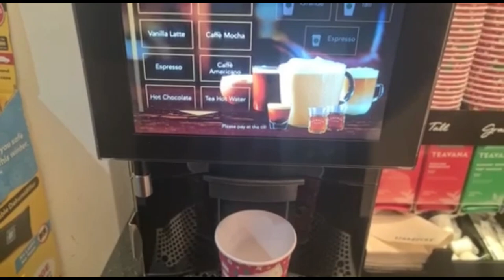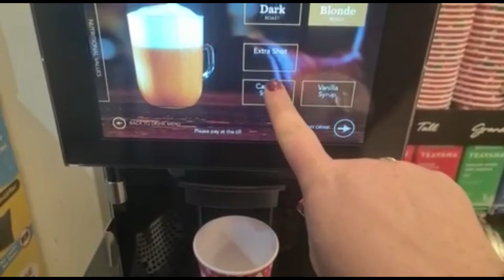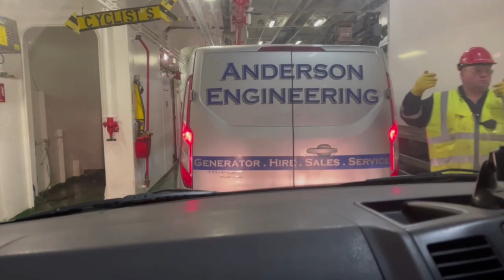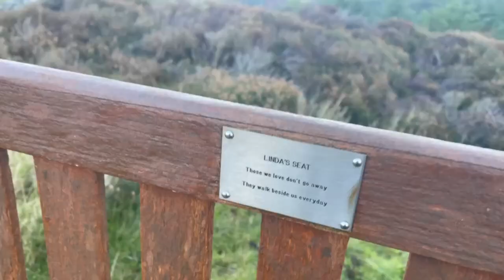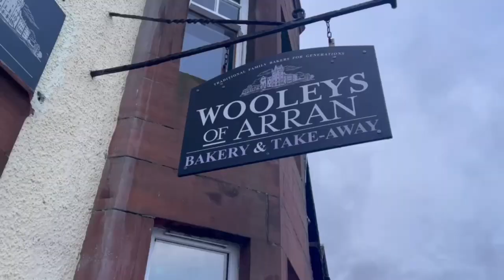Christmas on a Scottish Island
Come on a road trip with us to the Isle of Arran for Christmas, this is where Lauren is from. It's on the West Coast of Scotland.

Businesses/ places we used and visited whilst we were there..
Caledonian Macbrayne - ferry service from Ardrossan to Brodick
Dun Fionn (Linda's seat) - walk
Mange du gateau - christmassy cakes
Arran Chocolate shop
Wooleys of Arran - Bakers
Auchrannie Resort - swimming

See you in the New Year with house and pregnancy updates!